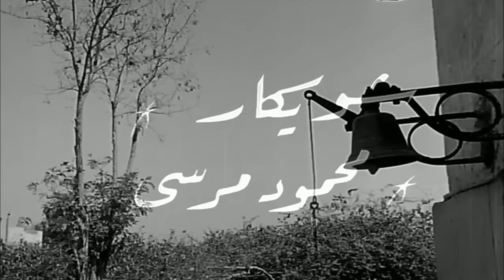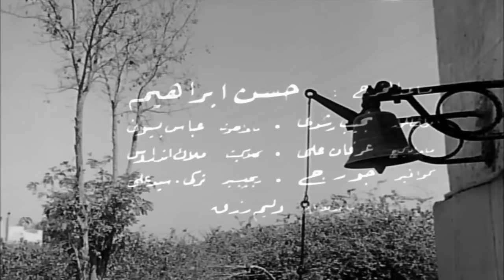Elbab Elmaftouh - فيلم الباب المفتوح (بطولة فاتن حمامة وصالح سليم)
الفيلم العربي| الباب المفتوح فيلم مصري تم إنتاجه عام 1963، من إخراج هنري بركات و بطولة فاتن حمامة و صالح سليم و محمود مرسي و حسن يوسف. الفيلم عن قصة نصها للطيفة الزيات.

قصة الفيلم:
تدور الأحداث حول ليلى (فاتن حمامة) التي تعيش في أسرةٍ متوسطة، وتحاول أن تثور وتشارك في المظاهرات لكن يكبحها والدها بعنف ويعاقبها بشدة. تقع في حب ابن خالتها لكن سرعان ما تكتشف أنه لا يختلف عن أبيها كثيرًا، فتتركه وتفقد ثقتها في المجتمع. وتقابل فيما بعد صديق أخيها الثوري والمنفتح فتُعجب به، لكن تتعقد الأحداث بسبب الأحداث السياسية والاجتماعية. فتبدأ رحلتها من أجل إيجاد ذاتها بعيدًا عن أفكار المجتمع المناقضة لما تؤمن به.